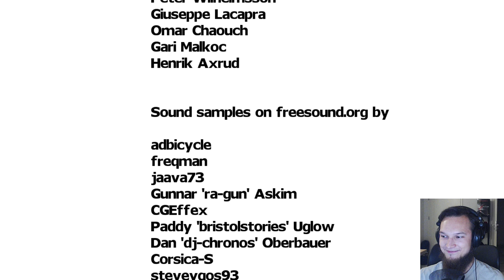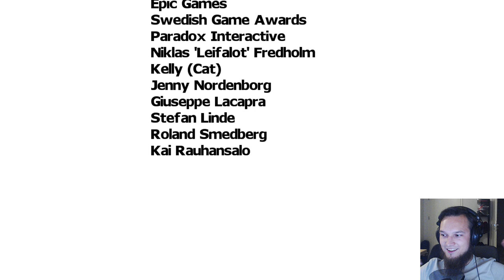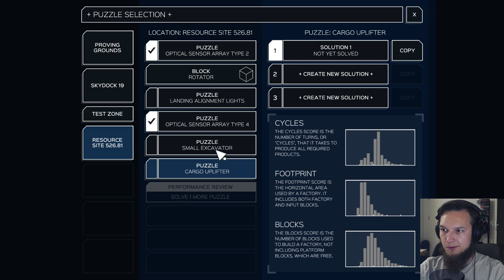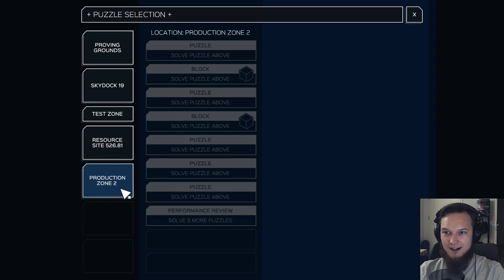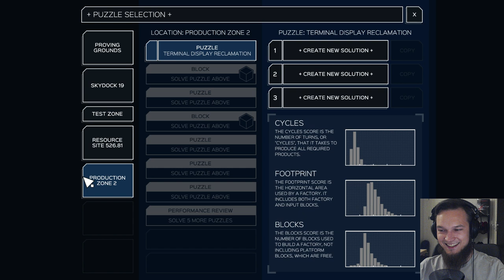Unmechanical #2 with Donis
donis, The Lithuaniac, finishes the Unmechanical game and continues with a little bit of Infinifactory.